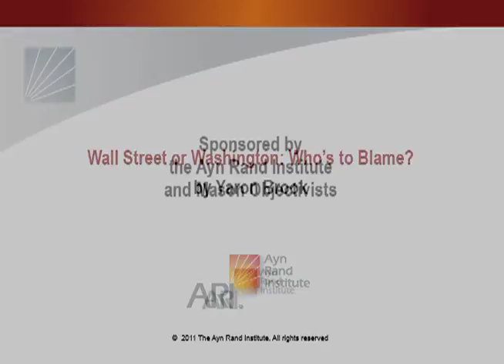A Yaron Brook Lecture: Wall Street or Washington: Who's to Blame?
This is a talk by Yaron Brook, president and executive director of the Ayn Rand Institute, delivered at George Mason University on November 3, 2011. Based on a revolutionary view of why government intervention grows--and what must be done in order to stop it--Dr. Brook offers his assessment of two political movements: The Tea Party and Occupy Wall Street. He concludes that to successfully stop the growth of the state, and end cronyism, Americans will have to discover that laissez-faire capitalism is the only moral system--one that must be defended without guilt.